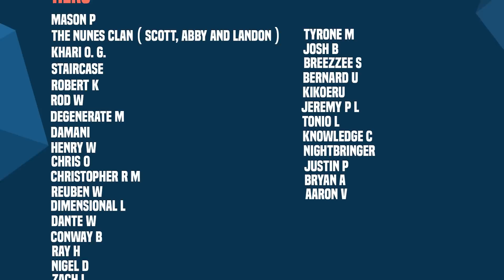Wong Finds The Truth! | Strange 2022 (Part 6)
New Videos Post:
Monday
Wednesday
Friday